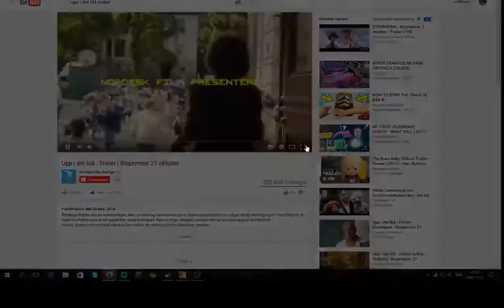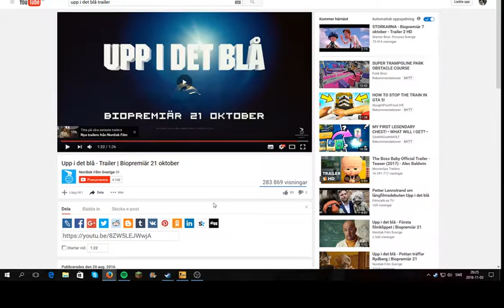Upp i det blå trailer reaction